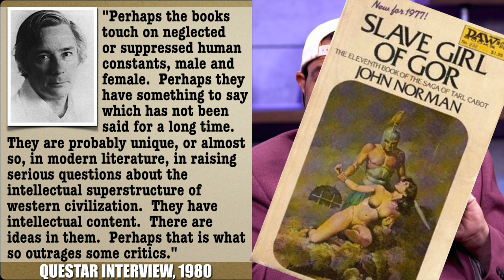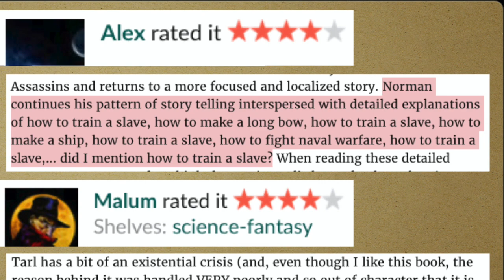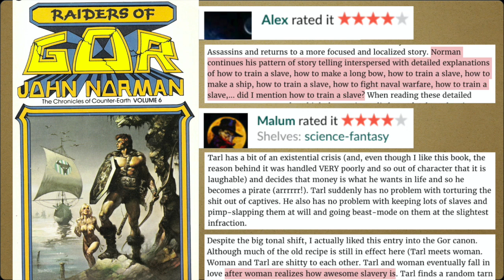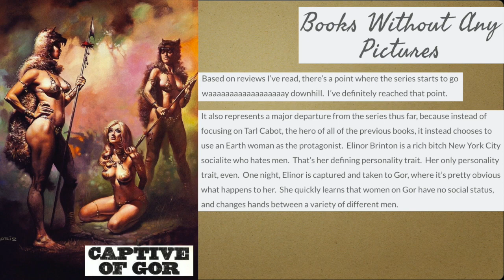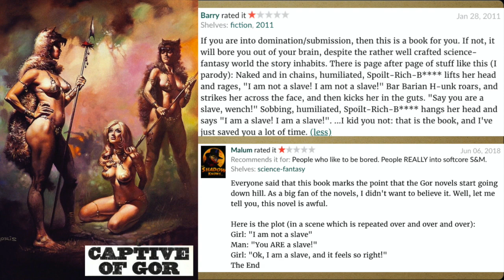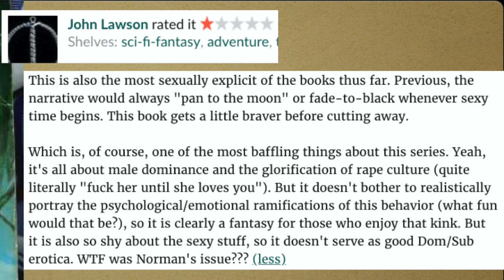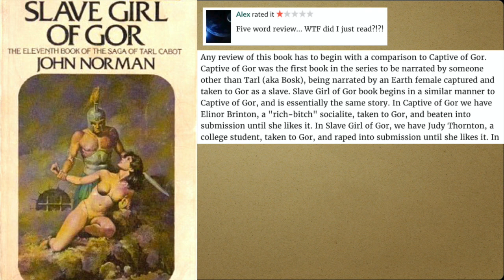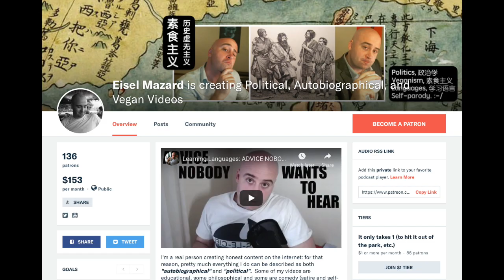Delusions of Gor: Interviews with John Norman on the Gorean Philosophy.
This video includes the phrase "Desire is irrational", and, also, "Fame is arbitrary".  This is neither the first nor the last video I've made on the topic, i.e., the critique of the intellectual legacy of John Norman.